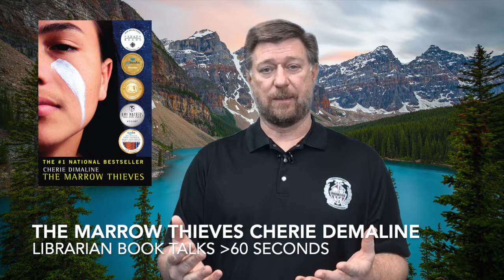The Marrow Thieves by Cherie Demaline FAST, NO SPOILERS BOOK TALK!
A high school librarian delivers a book talk in under 60 seconds about the young adult novel The Marrow Thieves by Cherie Demaline. White people have stopped dreaming following a man-made climate disaster. Indigenous people's bone marrow supposedly holds the cure, and they are now being hunted to extract a cure.
FAST, NO SPOILERS BOOK TALK!